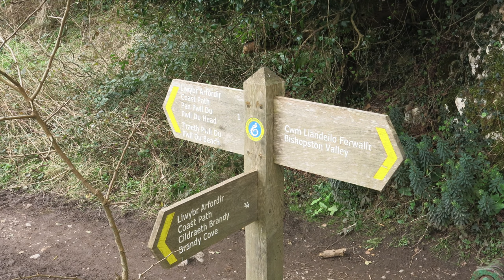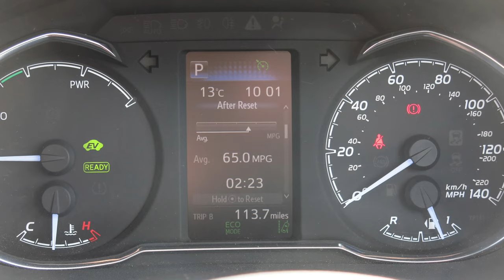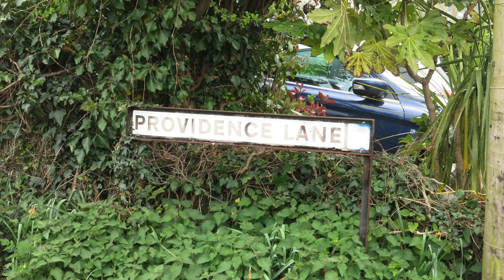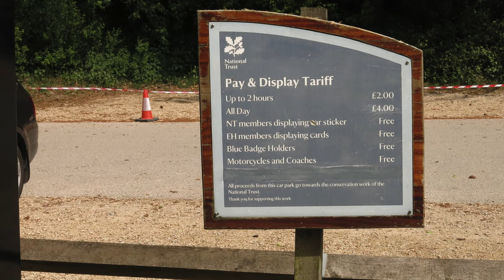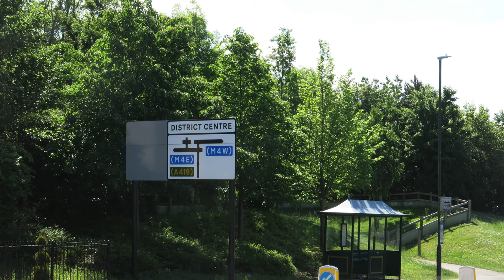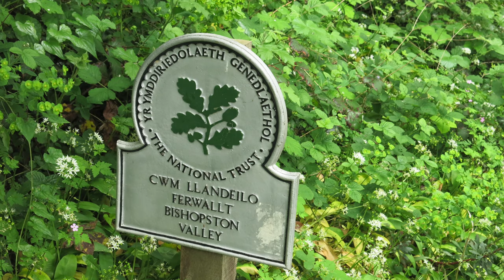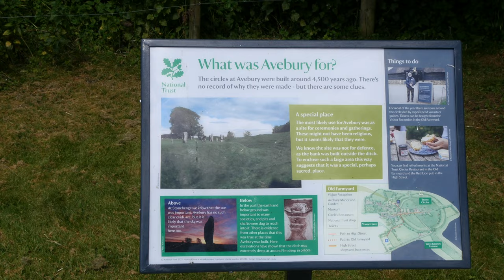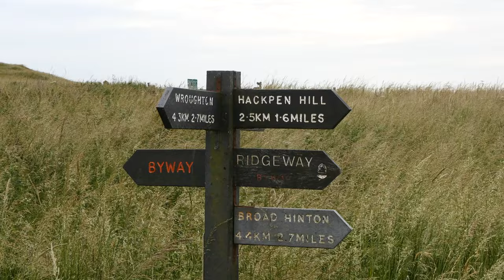Spring into Summer 22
4K - 3840x2160p @25 fps
A collection of (mostly) short walks through the seasons, to just after the Summer Solstice. It also covers some recent road alterations - probably not on many maps yet.